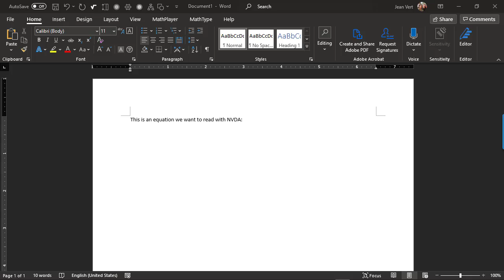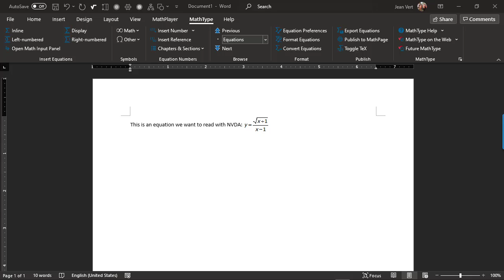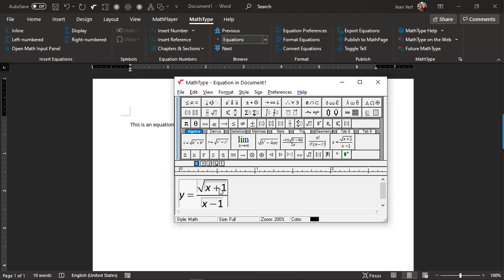MathType and NVDA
Discover the seamless integration of Microsoft Word's math tools, MathType's accessibility features, and NVDA's screen reading capabilities.

Our tutorial will walk you through creating mathematical documents that can be easily navigated by screen readers, with tools like MathPlayer and Access8Math add-ons ensuring that complex equations are read accurately and comprehensively. Whether you're an educator, administrator, or content creator, you'll learn how to make mathematical expressions truly accessible to all students.

Join us as we break down the barriers in STEM education, demonstrating how modern technology can create an inclusive learning environment where every student has the opportunity to engage with mathematical content.

Get ready to revolutionize your approach to accessible math education!